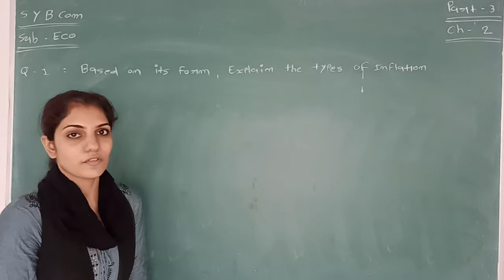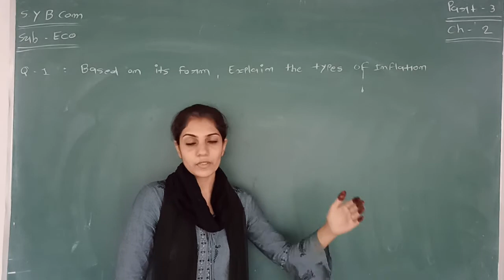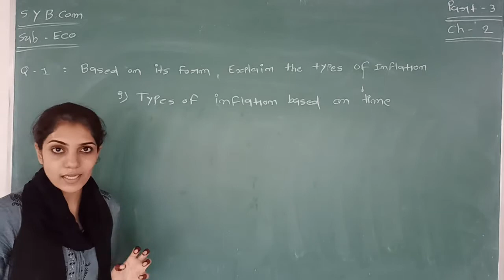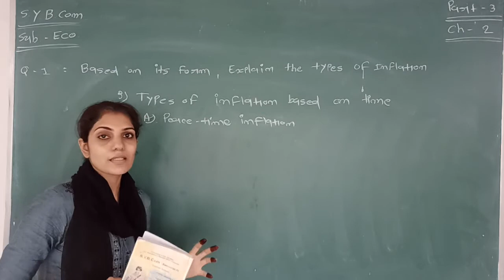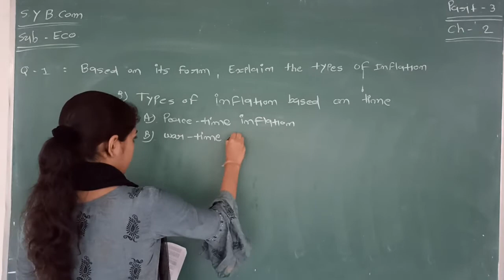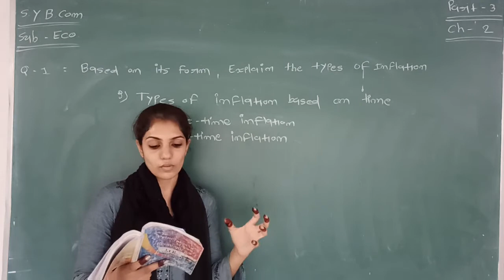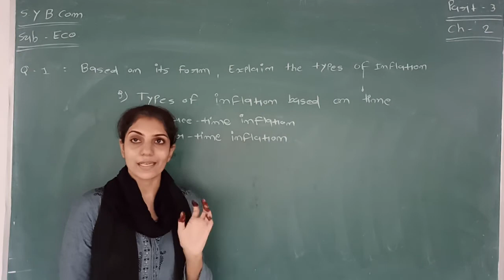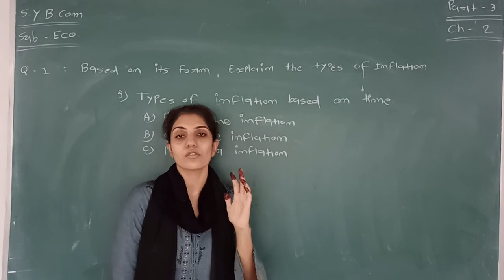B.Com. Sem 4 | Economics | Chapter-2 Inflation l Part 3